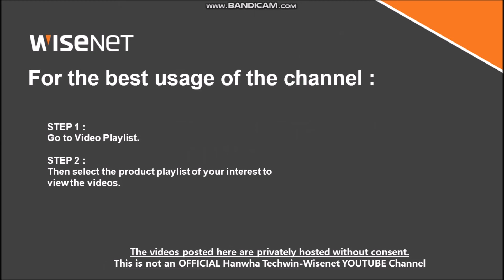Welcome to the Channel - Best way to navigate the videos.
Welcome to the channel. This video will provide the steps so you can make the best use of this channel.
Go the VIDEO PLAYLISTS and then select the product of your interest to view the videos.